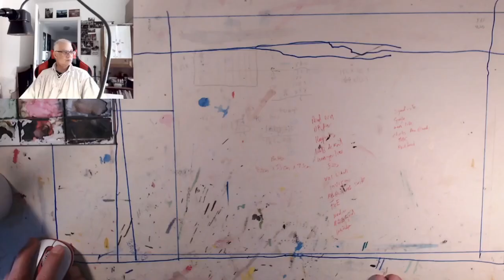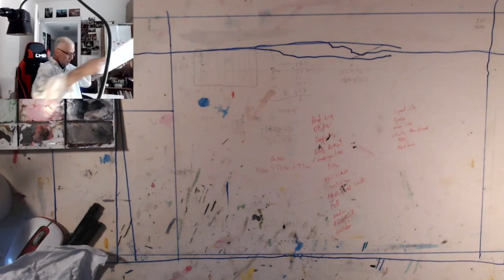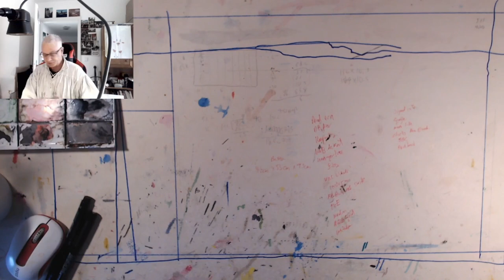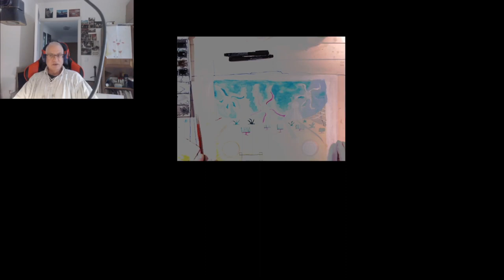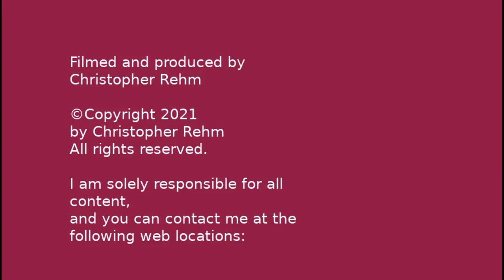episode 2 twitch live stream 12 29 2022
painting, finishing up the train station and new sea beasties painting